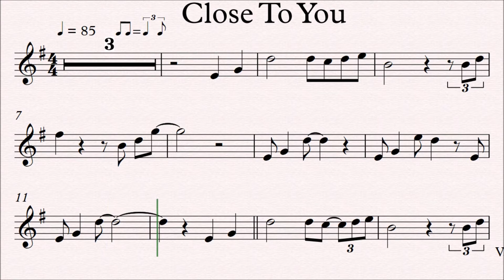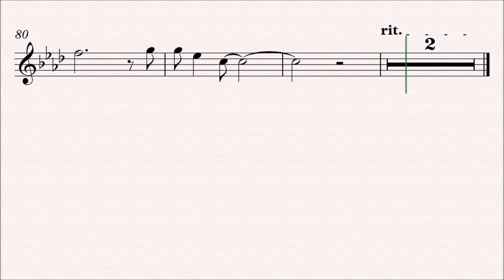Close To You C Instrument Sheet Music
Close to you - Carpenters